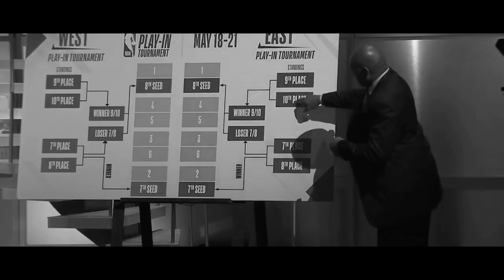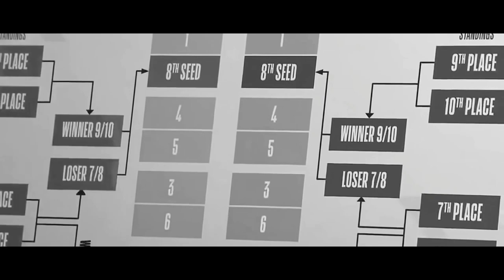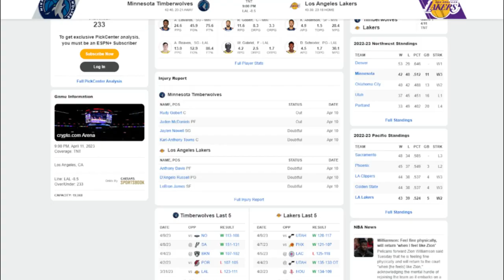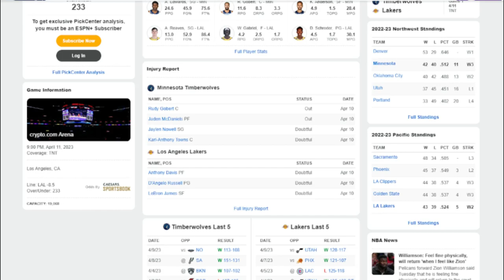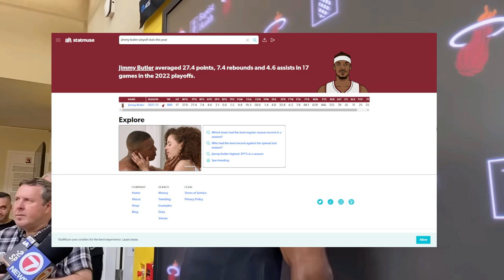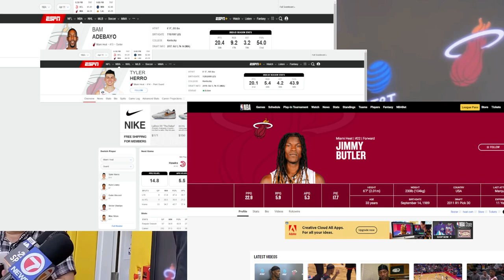2023 NBA PLAY-IN TOURNAMENT Prediction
ON THE GRIND TO 1,000!!!